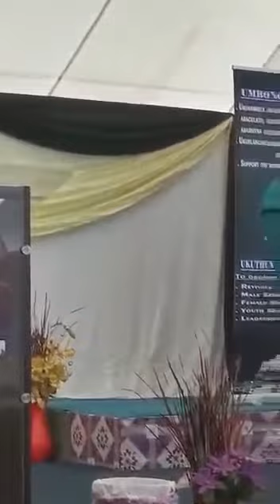CHIEF BISHOP F ZULU GPC CHURCH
Video from Berele Khonkosi